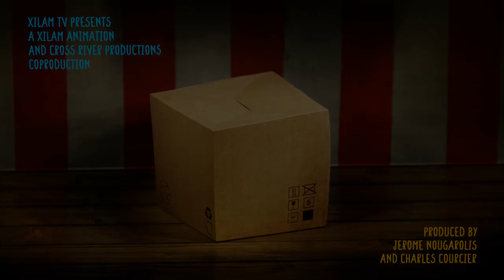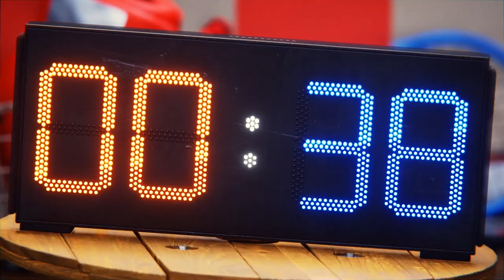Boon & Pimento 🐱🐰 Souvenir photo 📸 Full Episodes in HD